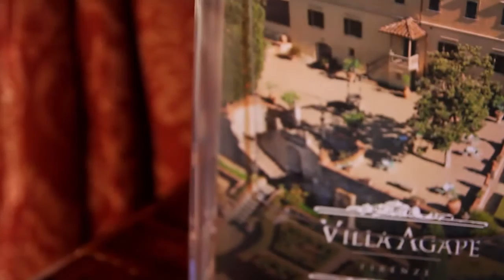Villa Agape Firenze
Video della favolosa Villa Agape sulle colline di Firenze